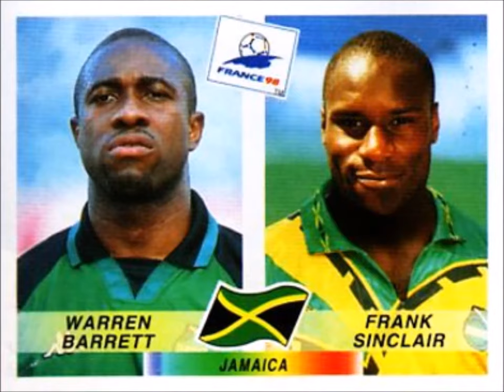PANINI STICKERS JAMAICA TEAM WORLD CUP 1998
We present to you the National football team of Jamaica for the  world cup 1998 in stickers